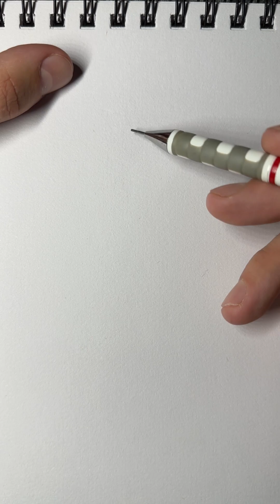Easy Drawing Anime Girl Hairstyle l Step by Step l Drawing Basics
Easy Drawing Anime Girl Hairstyle l Step by Step